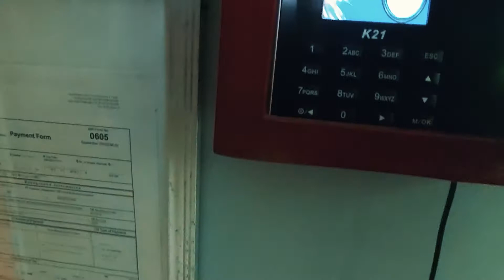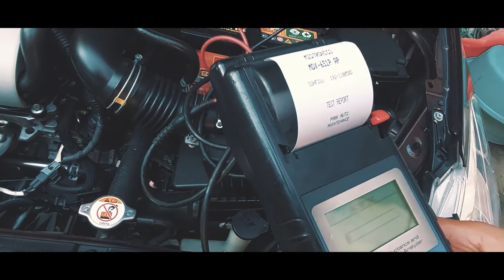Vlog #6 : Fully booked (again, TYL!) + Chicken Shack